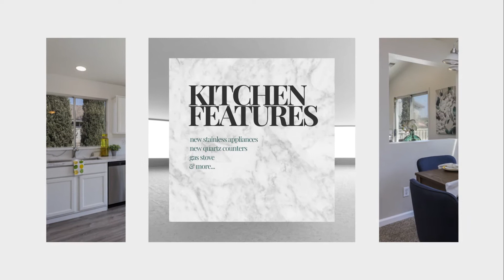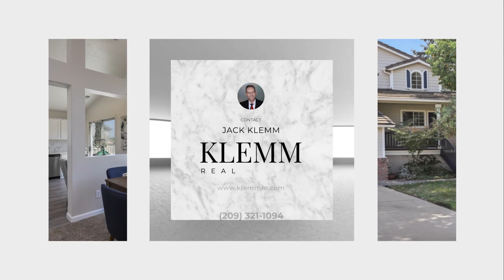1948 Diamond Oak Way Manteca, CA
Sharply remodeled home on a large corner lot with a pool & spa, new exterior paint, fresh 2-tone interior paint, new flooring, new doors & hardware, new lighting, upgraded kitchen features new quartz counters, new stainless appliances, gas stove, new LVP flooring, new painted white cabinetry, pantry closet, slider to new balcony, family room has tile-face gas fireplace & lighted C/F, bottom floor has 3 BR's with BR 1 having a slider to the backyard, master includes double door entry, 2 sinks, new faucets, new toilet, new LVP floor & walk-in closet, laundry closet has both 220v & gas dryer hookups, front has covered porch, backyard features an inground Gunite pool, Acapulco shelf, raised spa with spillway, colored salt-finish decking, rosebushes and new back fence.  Shows well.

Jack Klemm - Broker/REALTOR®
Klemm Real Estate
01004092